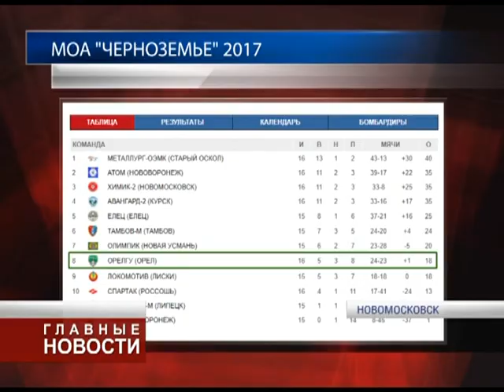Новости спорта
О спортивной жизни региона — в традиционном пятничном отчете.